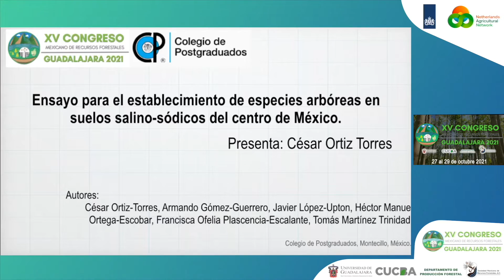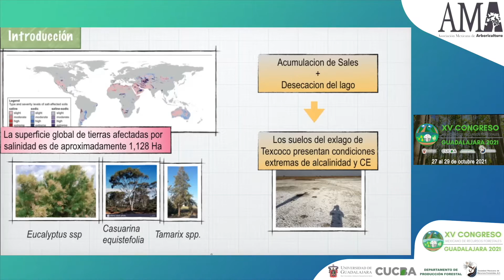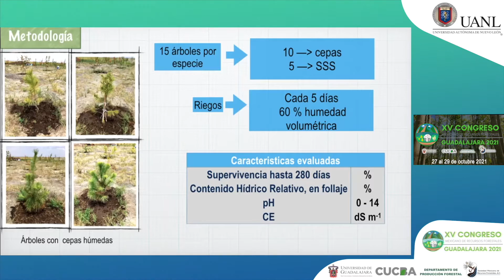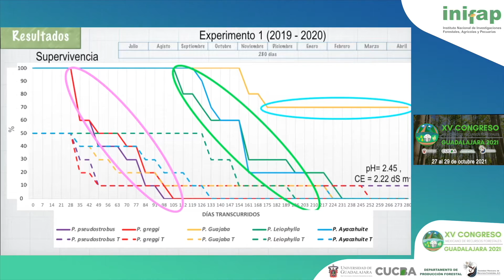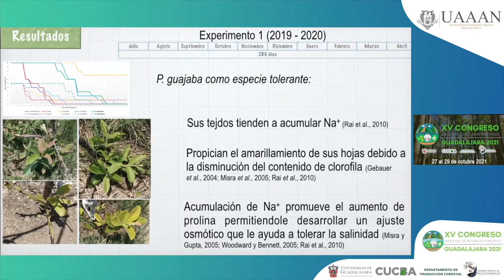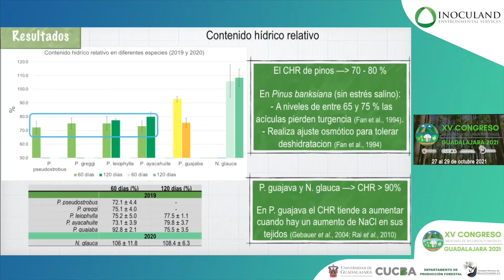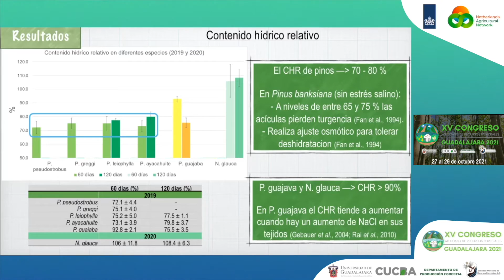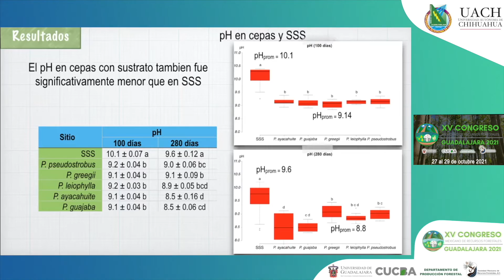César Ortiz Torres - Ensayo para el establecimiento de especies arbóreas en suelos salino-sódico....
Ponente: César Ortiz Torres
Título:Ensayo para el establecimiento de especies arbóreas en suelos salino-sódico del centro de México.
Mesa Temática:Análisis, uso, conservación y manejo del suelo